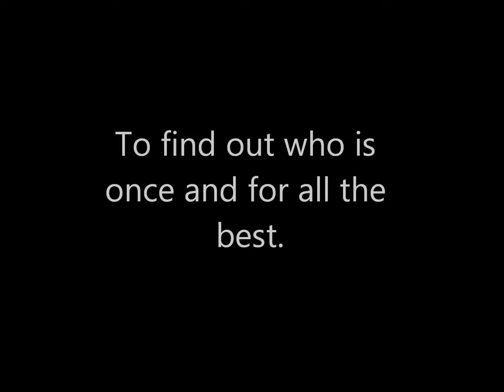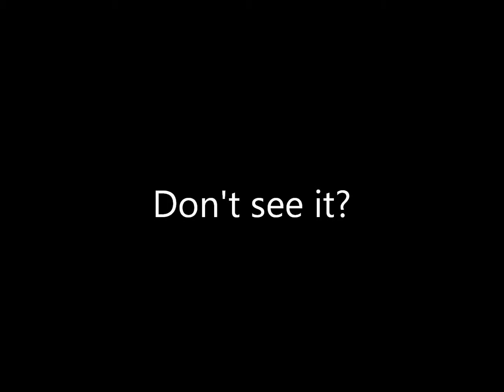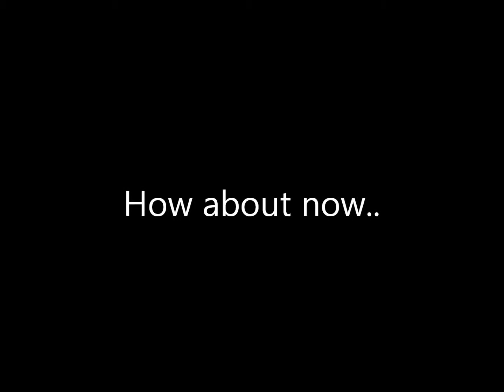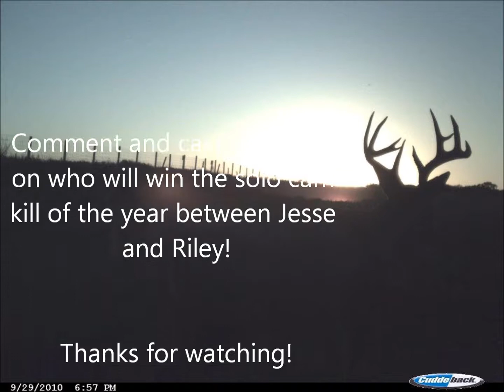Solo Cam Challenge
A challenge held in and around the Ortonville, MN area.  The challenge is between Jesse Roscoe and Riley Arndt on who can get the best on camera kill.  Comment and vote on who you think will be this years winner!